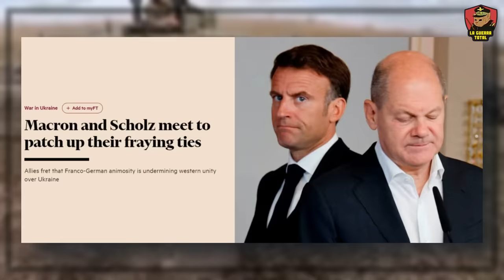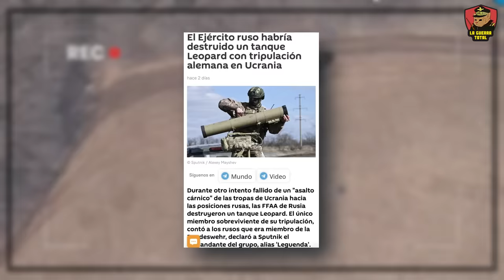💥Macron y Scholz en plena Novela ¿Francia Listo para Rendirse Otra Vez? 🏳️ Guerra de Ucrania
En el complejo tablero geopolítico que define el conflicto en Ucrania, las recientes acciones y decisiones de líderes europeos como Emmanuel Macron y Olaf Scholz han puesto de manifiesto las crecientes fisuras dentro de la OTAN y sus repercusiones globales. Mientras Europa se ve envuelta en una novela de traiciones, secretos y amoríos políticos, el reciente rechazo de Alemania a enviar misiles de crucero a Kiev, sumado a la filtración de conversaciones entre altos oficiales militares alemanes discutiendo operaciones militares, ha desencadenado una serie de eventos que resaltan la ambivalencia y las divisiones dentro de la alianza.